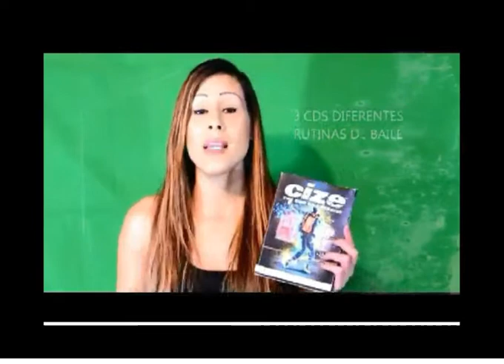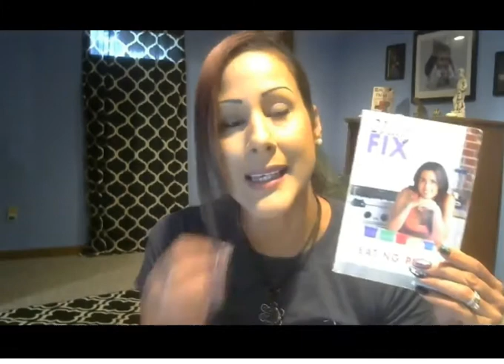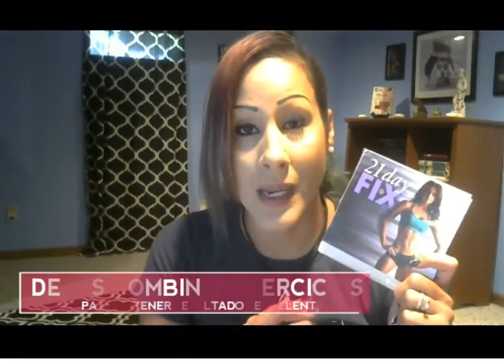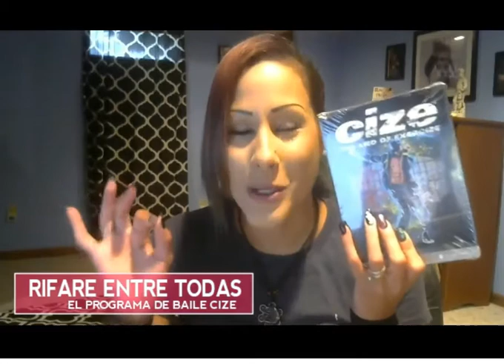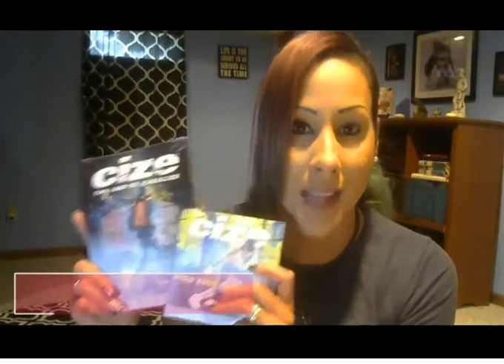INVITACION A GRUPO RETO AGOSTO